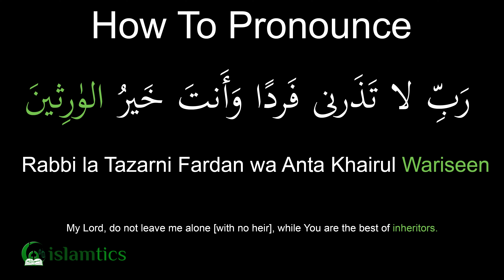Rabbi la Tazarni Fardan Full Dua Pronunciation & Meaning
Learn how to pronounce Rabbi la Tazarni Fardan Full Dua.

For a more in-depth article about Rabbi la Tazarni Fardan Full Dua

Translation: My Lord, do not leave me alone [with no heir], while You are the best of inheritors.